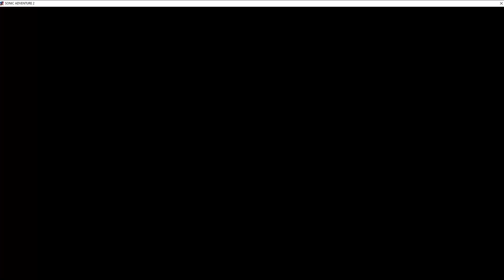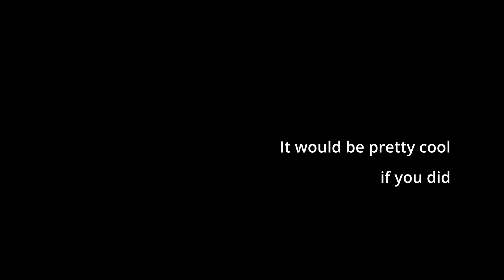Sonic Adventure 2 - Ep 4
With each passing Tails level, I lose a part of my soul.